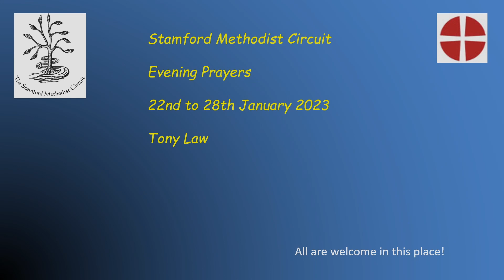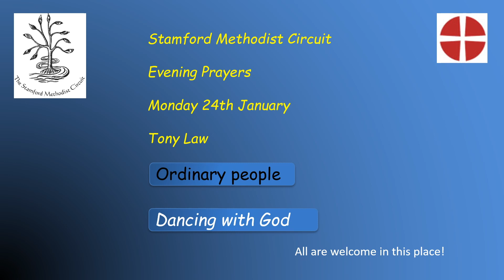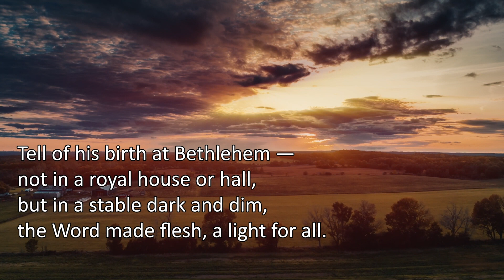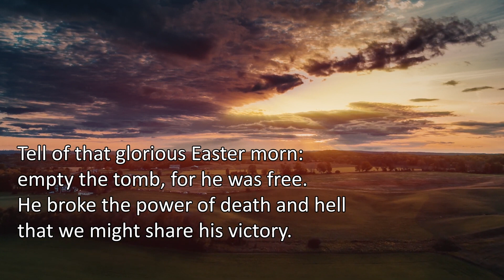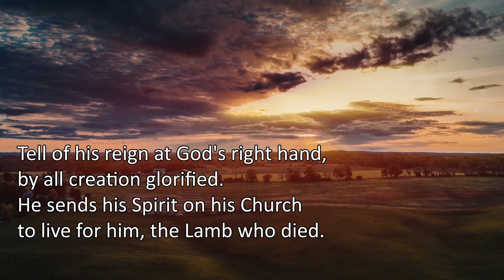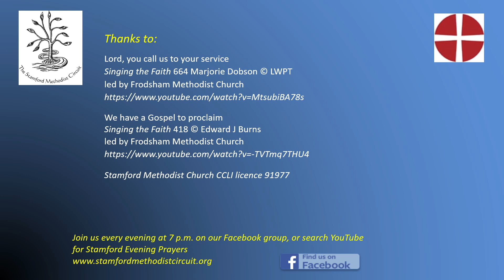Stamford Evening Prayers for Monday 23rd January 2023, led by Tony Law. Dancing with God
Evening Prayers from Stamford Methodist Circuit for Monday 23rd January 2023, led by Tony Law. Ordinary people: Dancing with God.

Lord, you call us to your service

We have a Gospel to proclaim